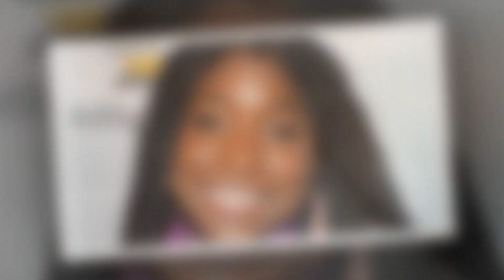Heartbreaking! Willow Could *Still* Die! Willow Tait’s Deathbed Wedding Is Back On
Welcome To My UK Royal Official.
👉👉 Please Do // Like // Comment And Support My Youtube Channel.

General Hospital Official is a channel where you can learn about the latest Us Gossip celebrity updates. We make every effort to provide our followers with the most up-to-date General Hospital News.